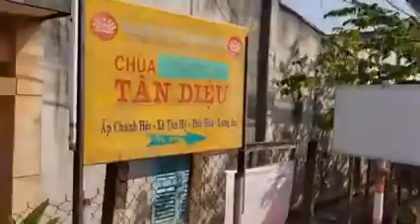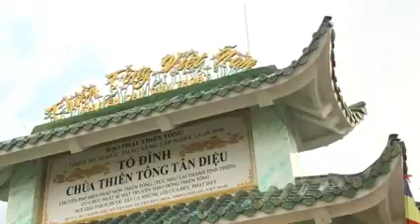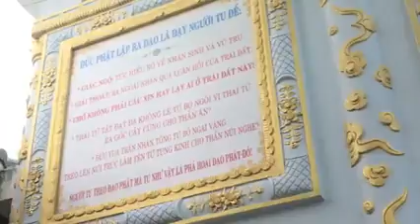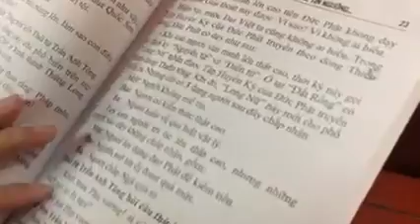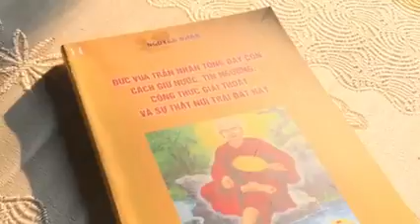Đạo Phật qua lăng kính góc nhìn của cô gái trẻ Hà Nội